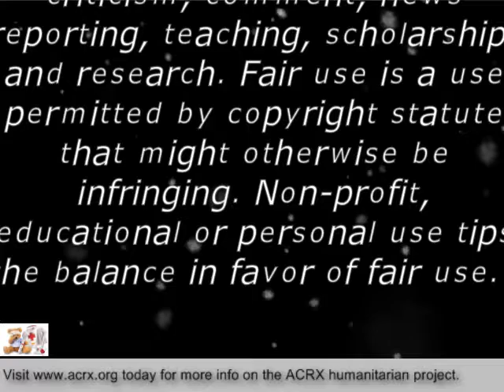Help For Medicine Donated To Pulmonary Services Inc By Charles Myrick of ACRX